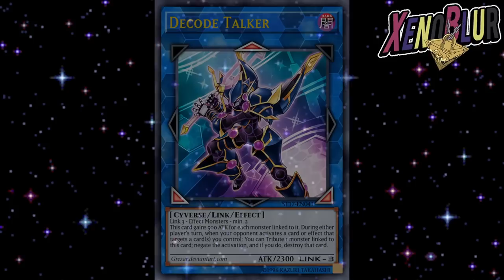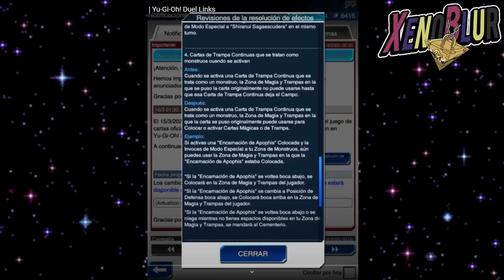ASI SERA EL CAMPO con LINKS!! SOLO con Habilidad? Zona y Master Rule de VRAINS | Yu-Gi-Oh Duel Links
El campo de Duel Links tendrá una nueva zona cuando salgan los links junto con el mundo de Vrains. Habilidades pondrán el campo como con péndulos?

0:00 Gracias por ver el video =D
0:50 Zona Extra por habilidad?
2:19 Nuevo Campo
4:16 Master Rule